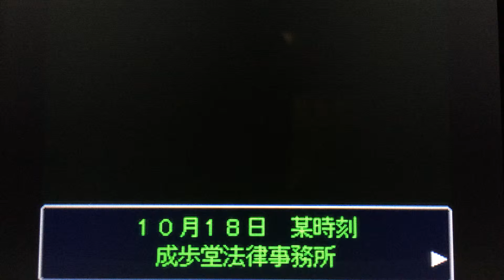リーガル・ハイみたいにならないけど逆転裁判実況プレイ第22話